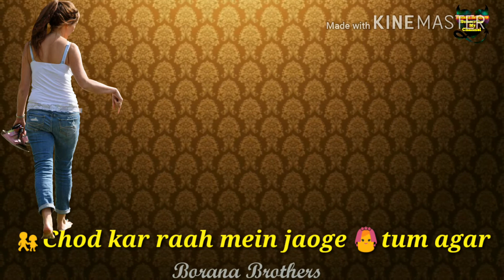💓 Whatsapp Status Video 💓 Song - Zindagi Bewafa...........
💓 Song - Zindagi Bewafa.

30 second video
30 second love video
30 second sad video
30 second love video
Whatsapp status video 30s
very sad Dialogue
                        Borana Brothers